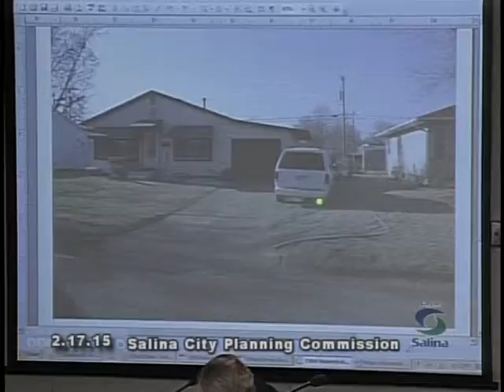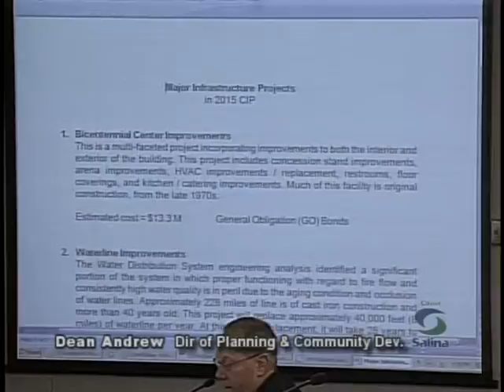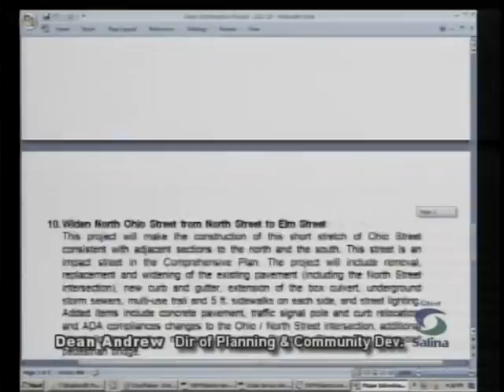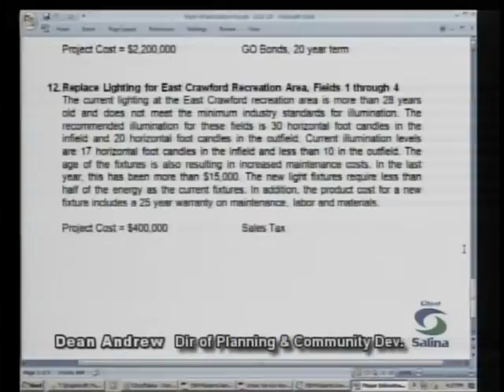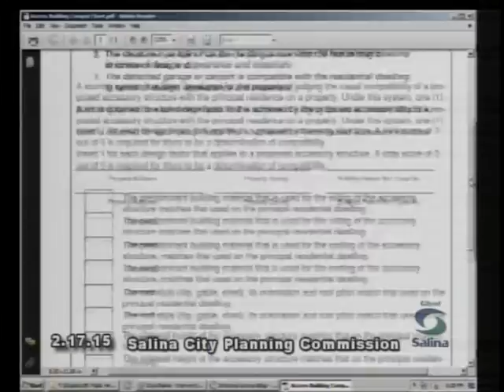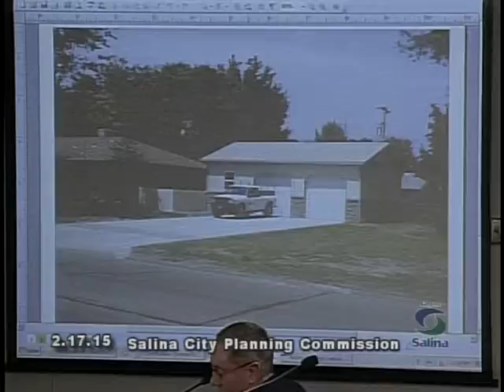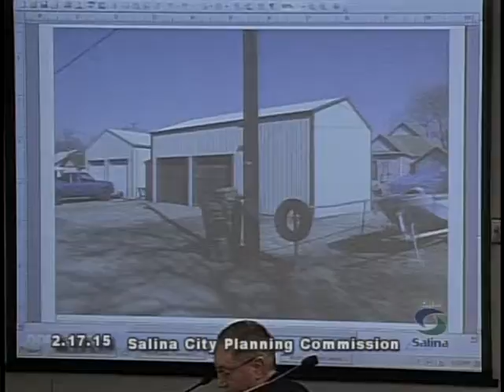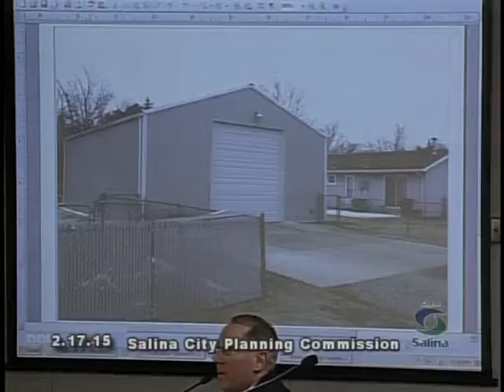City Planning Commission 2-17-15